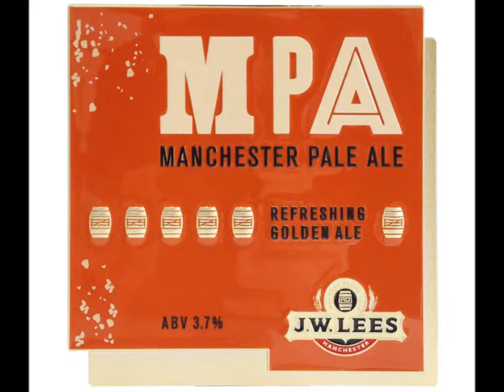Manchester Pale Ale Tasting Notes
Our Head Brewer Michael- Lees Jones talks to you about Manchester Pale Ale, the taste of Manchester and the real refreshing alternative.

The Real Refreshing Alternative. MPA is a golden ale made from all British malt, Liberty and Mount Hood hops. It's brewed especially for bottle to capture the full, hoppy character of our cask beer - it's the perfect alternative to draught MPA. 3.7% ABV cask available in firkin and brewed at 4.1% ABV especially for bottle.

STYLE PALE ALE / ABV 3.7% (CASK) 4.1% (BOTTLE)
HOPS LIBERTY & MOUNT HOOD HOPS
SEE GOLDEN, YELLOW
SMELL FLORAL, MALTY, CITRUS
TASTE MALTY, FRUITY
BITTER 4.0
SWEET 2.5